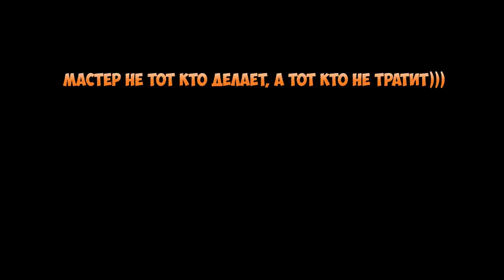Магнитная масса за 2 минуты..